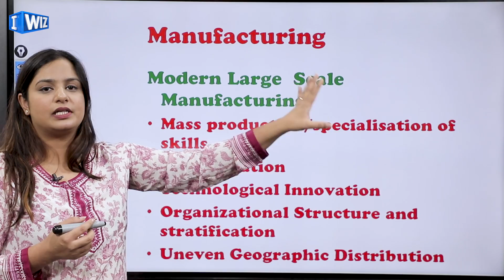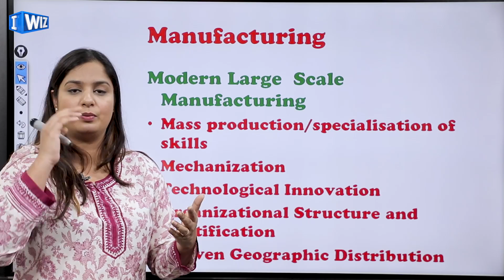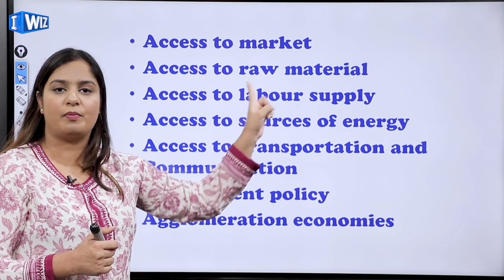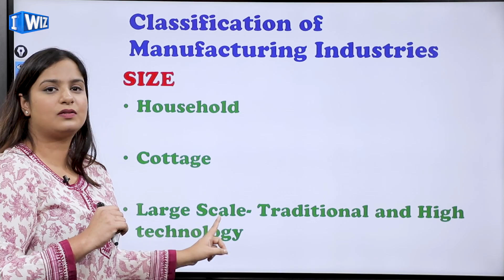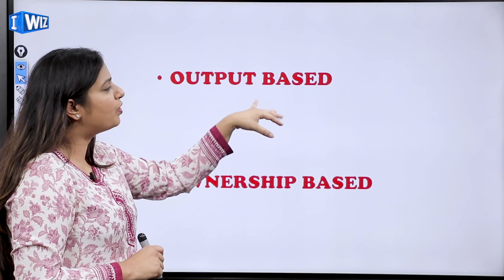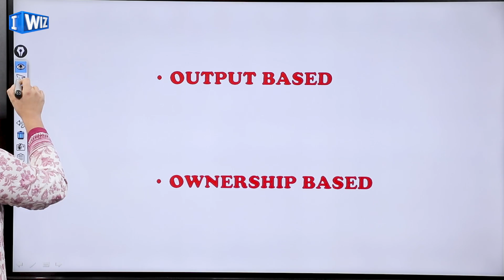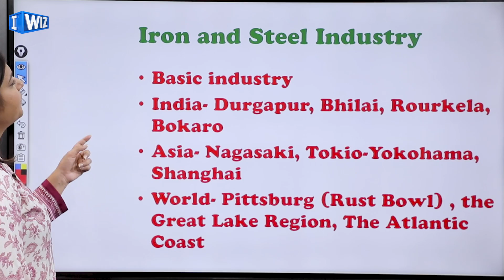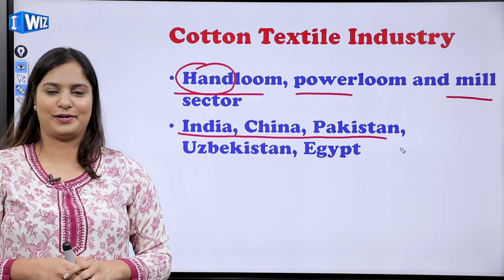Secondary Activities | Manufacturing Industries | Class 12 Geography | iWiz Rupinder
This Geography video for class 12 about Manufacturing from the chapter Secondary Activities, will let you understand the concept better for the chapter.

- Manufacturing
- Classification Of Manufacturing Industries
- input And Raw Material
- High Technology Industry
- Iron And Steal Industries
- Cotton Textile Industry